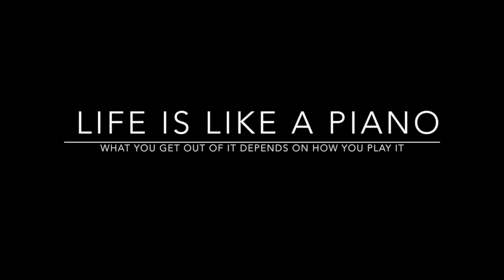Evanes Tan - Pop! Goes the Weasel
Music from the Heart 2018
Evanes's Solo Performance